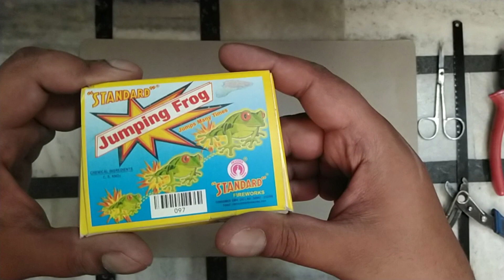Jumping Frog🐸 Testing | DIWALI TESTING 2020 || UNIVERSAL EXPERIMENTS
Jumping Frog🐸 Testing | DIWALI TESTING 2020

Diwali fire Cracker 2020 | Crackers Stash 2020 | Diwali 2020 | 2020 New Diwali Stash | New Cracker Stash

TESTING CRACKERS | DIWALI CRACKERS | DIWALI KE PATAKHE | CRACKERS TESTING 2020 | PATAKHE | CRACKERS

1) Special Crackers Experiment
2) Crackers Stash 2020
3) Diwali Crackers Stash 2020
4) Diwali Stash 2020
5) Special Diwali Stash 2020
6) Patakhe Stash 2020
7) Testing Cracker's
8) Crackers Experiment 2020
9) CHEAPEST Crackers MARKET 2020
 10) cheapest Crackers market in delhi
 11) cheap Crackers,
12) Different types of Crackers
13) Crackers shops,
14) Crackers in lowest price,
15) cheap Crackersstuff, happy Diwali 2020,
16) Diwali stash, cheapest shop for Crackers,
17) cheapest shop for Diwali
18) Diwali shopping,
19) sadar bazaar Crackers market,
20) sadar bazar cheap market
21) New Crackers 2019
22) Different types of crackers Testing
23) Different types of crackers Stash 2019
24) Big Diwali Crackers Stash 2019
25) Testing All types of Crackers
26)different types of crackers
types of crackers
27)types of crackers testing
28)some new crackers testing
29)some new crackers
30)new crackers testing
31)diwali stash 2019
32)Patakhe
33)green patake kya hai
34)Pataka' video
35)2019 diwali crackers
36)Patakha
37)Crackers
38)Diwali pataka
39)Diwali pataka sound
40)diwali